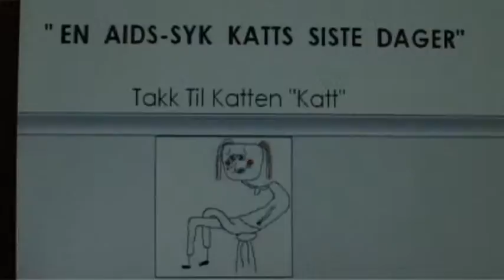L Y R I S K K O R T F I L M